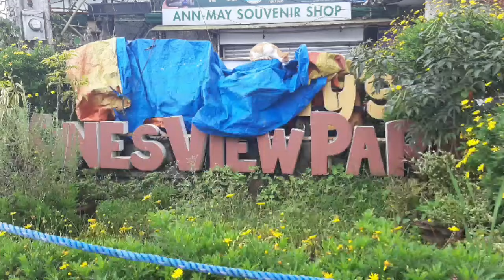How to assist St.Bernard Large dogs Mating